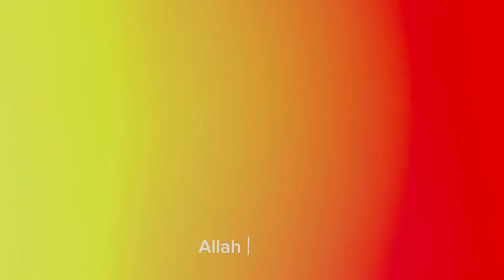|vlog31|Zardari sb sy hui hamari mulaqat 🙈|itni pyari jaaga gy hum😍|Zardari sb ko kea tang 😉😁|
Umeed krta hun sb thek hongy ..phr sy hum wpis achuky hain vlogging ki life mn ..busy tha kuch din isliya vlog ni ay InshAllah ab sy vlog ayen gy phr sy Channel ko subscribe krlo jldi sy sb like comment share bhi krdena 😊

Excited to announce a Meetup with Zardari sb!Join us for an insightful discussion & a chance to connect with like-minded individuals. Let's come together to share ideas & create a positive impact! Don't miss out on this opportunity to be inspired. See you there!

Excited for our Meetup with Zardari, folks! Get ready for an insightful conversation, a chance to ask questions, and connect with like-minded individuals over some coffee. Can't wait to see you all there!

Hey there, exciting news! Just dropped a brand-new vlog today. Join in for a day filled with adventures, laughter, and a sprinkle of fun. Come along and let's make some memories together!

Indulge in the charm of a lavish day filled with laughter and joy in the company of dear friends. Capture priceless moments of hilarity and friendship in your Vlog, creating memories that shimmer with pure delight. Elevate your content with the opulence of lighthearted camaraderie.

Allah Hafiz…😍